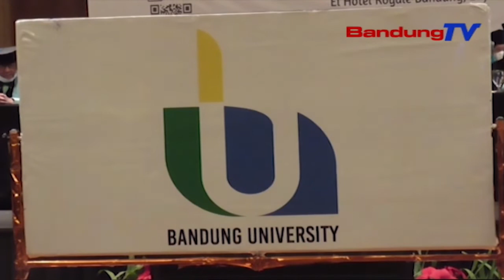STIA Bandung Akan Bertransformasi Menjadi Bandung University | SBR | BANDUNGTV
SBR | BANDUNGTV | IRFAN RAMANDA | Sekolah Tinggi Ilmu Administrasi Atau STIA Bandung Akan Bergabung Dengan Politeknik Kesehatan YBA Bandung,Menjadi Bandung University Atau Be U (Baca Bi Yu), Dalam Waktu Dekat. Hal Tersebut Terungkap Saat Pelaksanaan Wisuda Ke15 Program Sarjana Dan Ke8 Program Pasca Sarjana Atau Magister STIA Bandung Di Salah Satu Hotel Di Kota Bandung, Selasa 21 Juni 2022 Pagi.